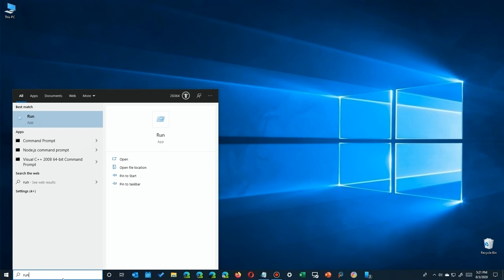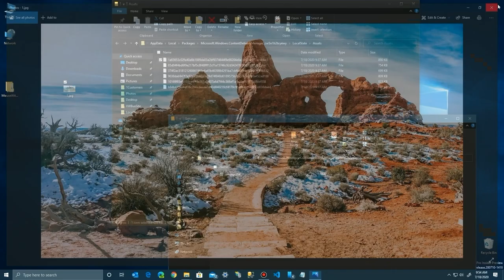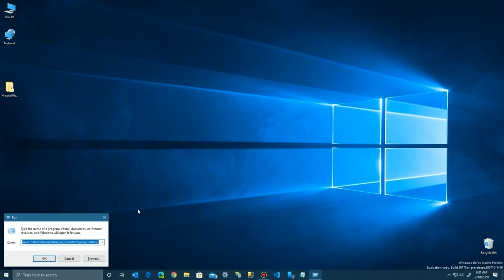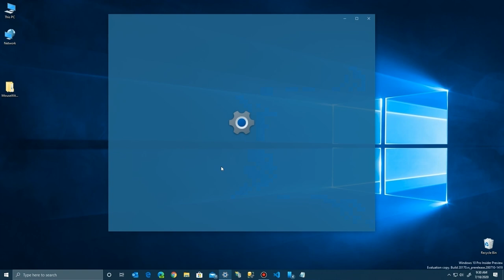Windows 10 Lock Screen Spotlight Image Won't Change? Here's the easy fix!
If you used Windows 10 Lock Screen Spotlight Images on your lock screen it may get stuck on a single image. To get a new image each day, you can restore the functionality with just a few steps. It doesn't require specialized software or editing the registry.

1. Open Run command from search box

2. Enter this command to show index file:
%USERPROFILE%/AppData\Local\Packages\Microsoft.Windows.ContentDeliveryManager_cw5n1h2txyewy\Settings

3. Enter this command to show stored images:
%USERPROFILE%/AppData\Local\Packages\Microsoft.Windows.ContentDeliveryManager_cw5n1h2txyewy\LocalState\Assets

Old Guy Geek Recommendations on Amazon